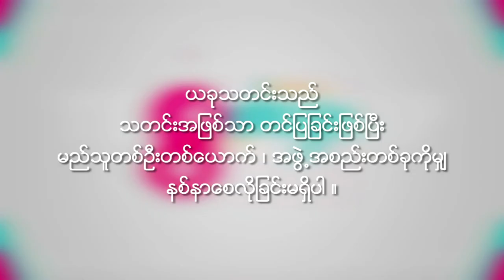L Seng Zi & Blueberry